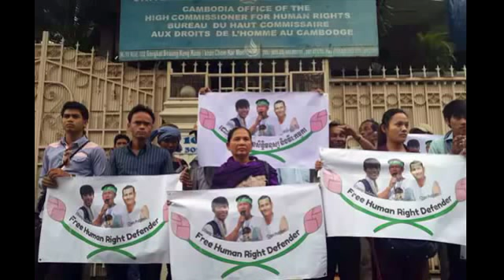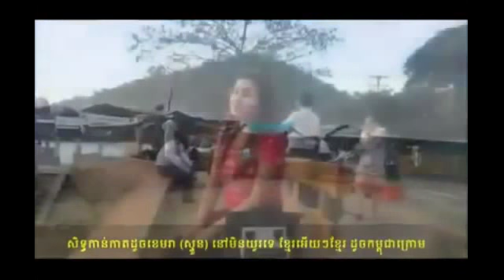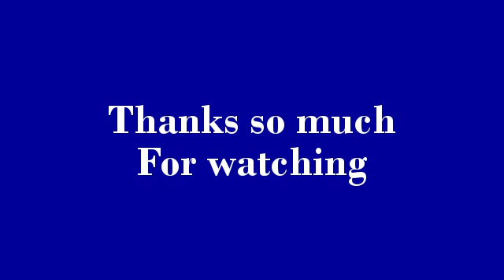Khmer Hot News Facebook | Vietname take pills Khmer |18/05/2015/#1| Cambodia Breaking News| Politic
Facebook News
San Sochea